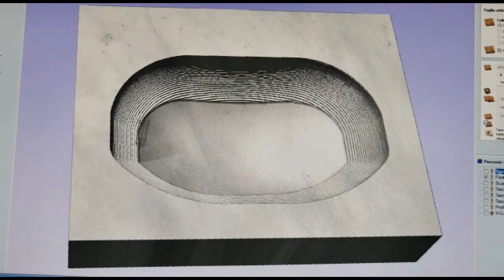Realizzazione Lavabo Bianco Carrara